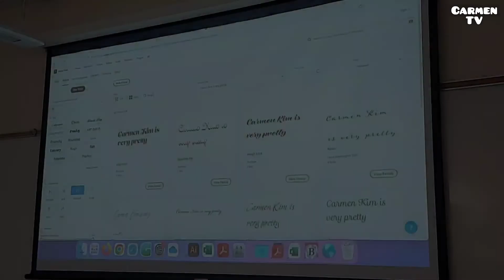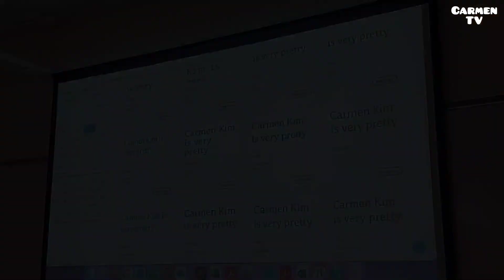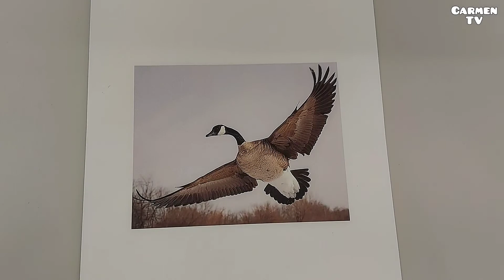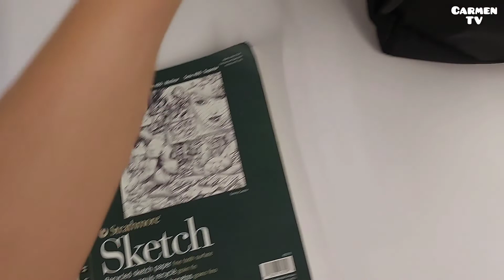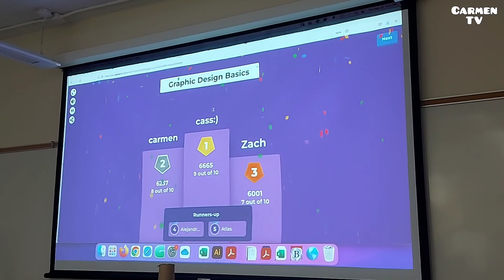🇨🇦 캐나다 디자인과 과제 윗미 I 조용하지 않은 study with me I 극강의 EEEE 학교생활 브이로그 Canada Graphic Design Student Vlog